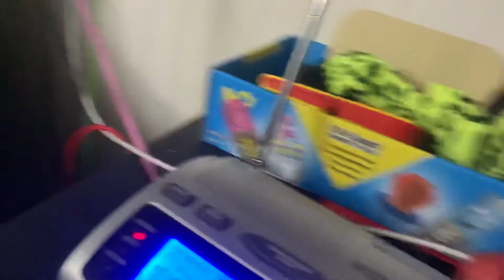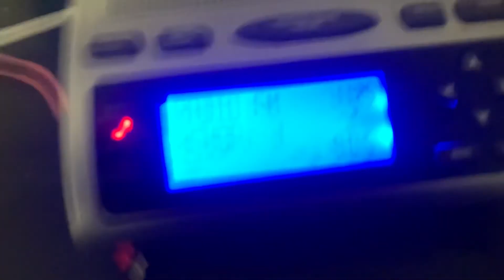SVR (REAL EAS#2576)